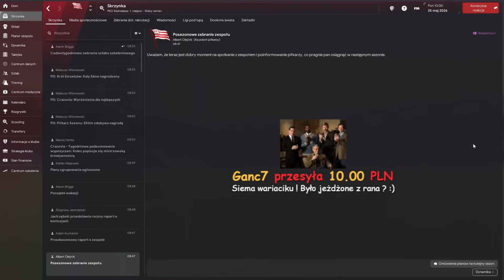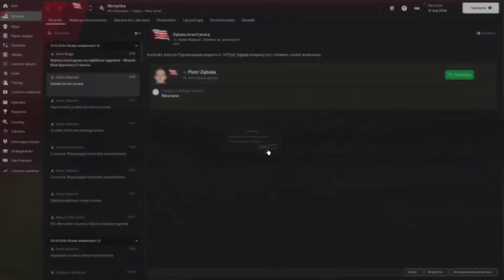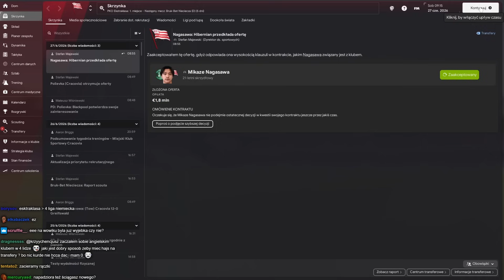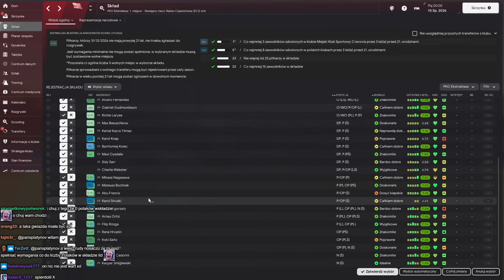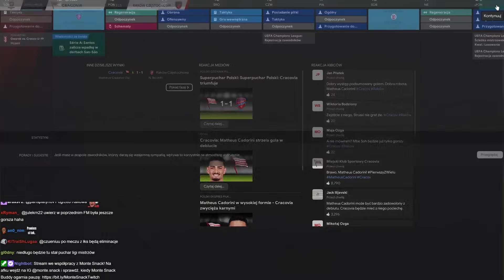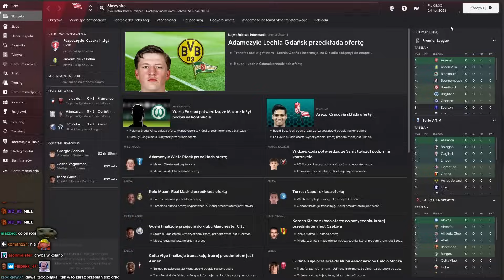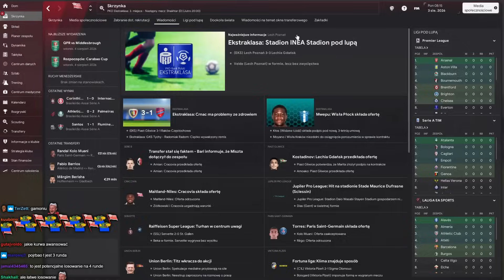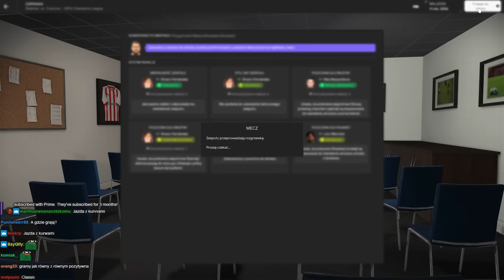PARIS PLATYNOV - WALKA O LIGE MISTRZÓW | Football Manager 2024 (odc.15)